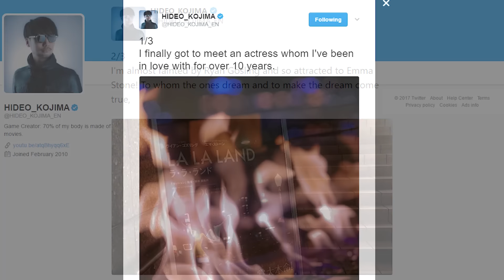Death Stranding - Emma Stone Isn't New To Video Games